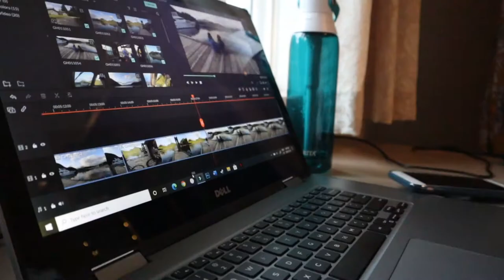A Chill-ish Day | July 6, 2020